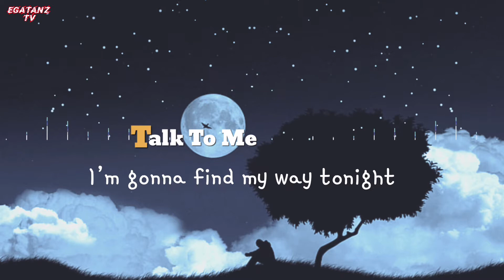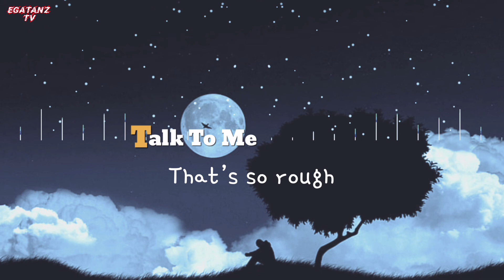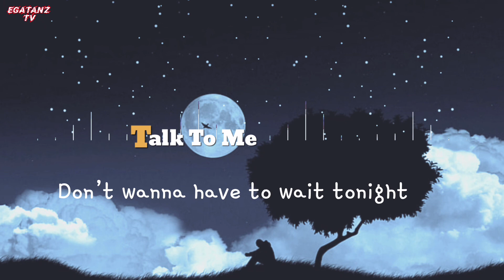Carl Zeer & Waterbeld & Fearon - Talk To Me [1 HOUR] (lyrics)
Music and lyrics For you 🌹

Carl Zeer & Waterbeld & Fearon - Talk To Me

[1 HOUR ] VERSION

For More Awesome Music..